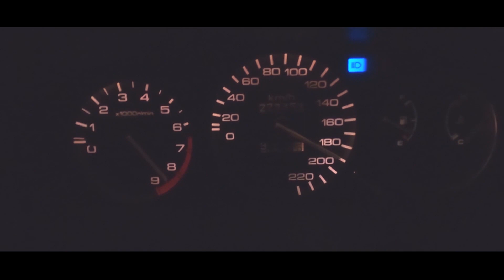Vw Golf 7.5 GTI Scarico LIBERO | Y vuota e centrale vuoto, come suona? | Catalizzatore di serie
In questo video andiamo a togliere l'ultimo silenziatore all'interno della linea di scarico del GTI di Luca. Come suona ora? Scopritelo nel video.